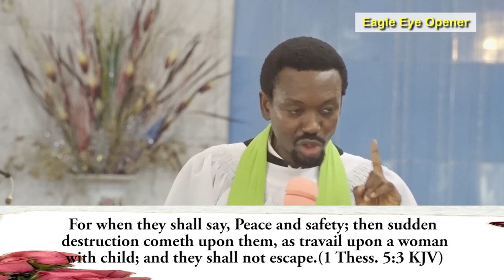THE GREAT DAY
The Earth we live in has a beginning and everything that has a beginning has an end too. God Almighty has set a day aside, that day is called the Day of Judgment. It is also called the Great Day or the Last Day. It is the day that everyone will stand before the judgment seat of God and give account of everything they have done. Therefore, this message is calling us to true repentance in preparation for that day.

ACCOUNT DETAILS
Bank Name: Guaranty Trust Bank (GTBank)
Account Name: Hosanna E. David
US Dollar Account No: 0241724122
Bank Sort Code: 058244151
 Swift Code: GTBINGLA
City: Warri
Country: Nigeria

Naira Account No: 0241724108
 Swift Code: GTBINGLA